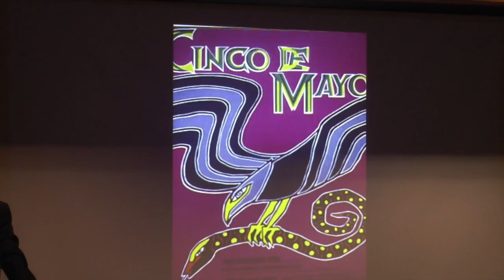Gregorio Luke: Cinco de Mayo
This video is about cinco de mayo